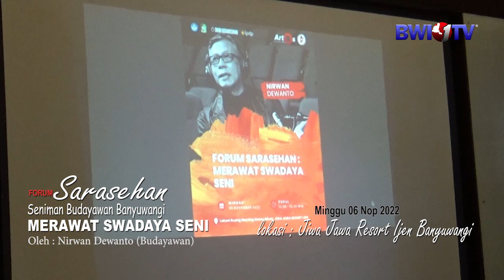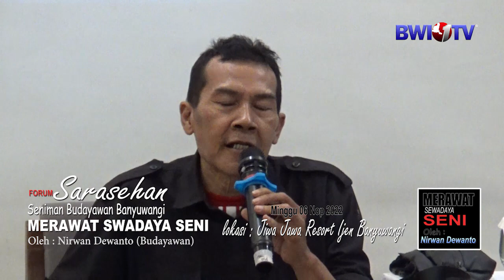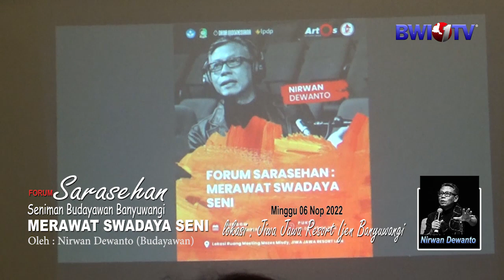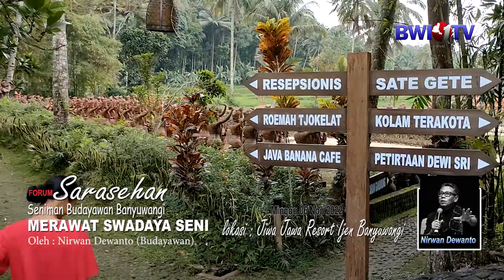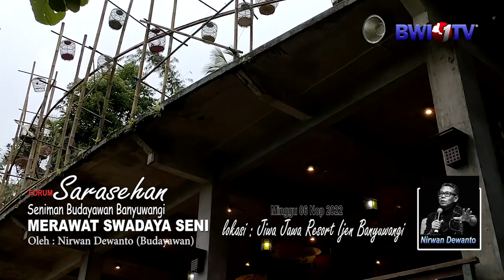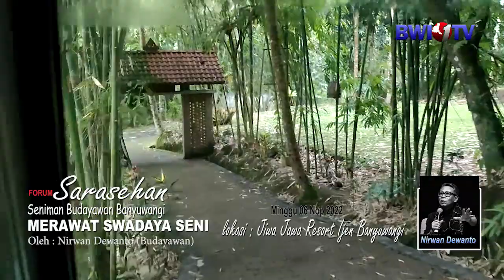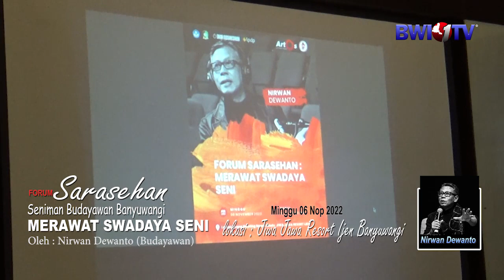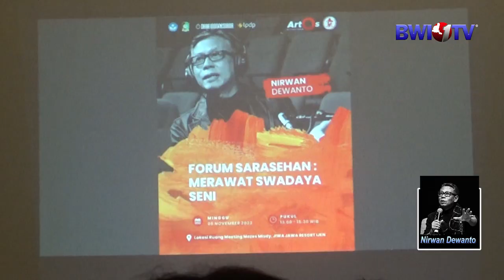FORUM SARASEHAN MERAWAT SENI OLEH NIRWAN DEWANTO